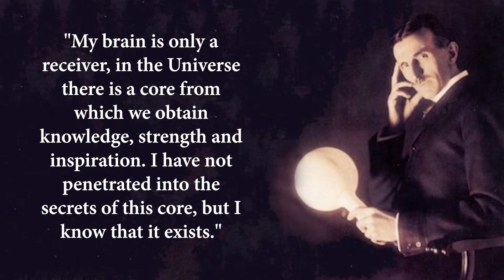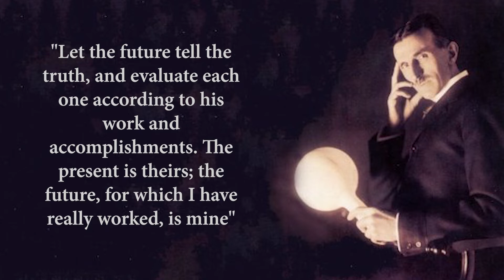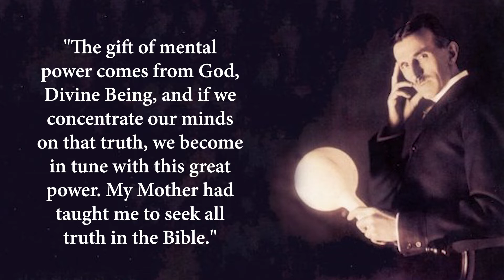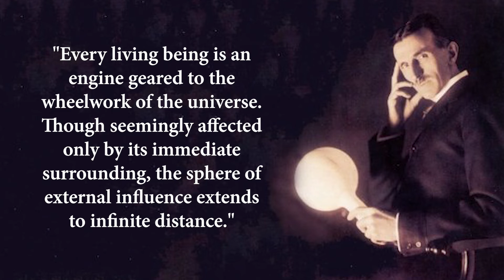Nikola Tesla Quotes| Nikola Tesla Quotes on Success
My name is RATHIN SEN, Welcome to DEEP GRIP
Nikola Tesla was a Serbian-American inventor, electrical engineer, mechanical engineer, and futurist best known for his contributions to the design of the modern alternating current electricity supply system.
Thanks,
Rathin Sen